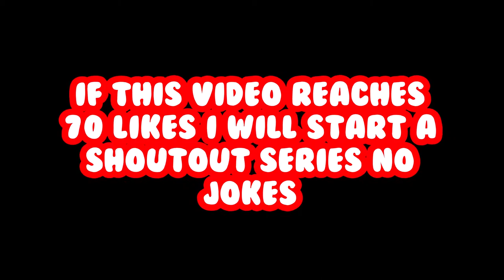Me Vs Clan Member (MajorKrypton)